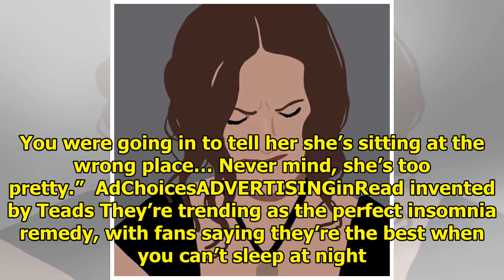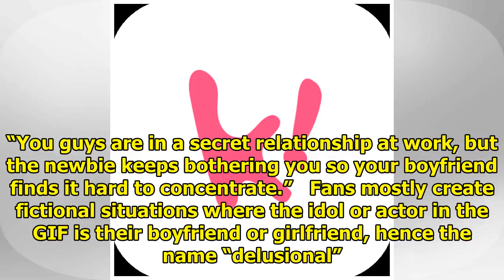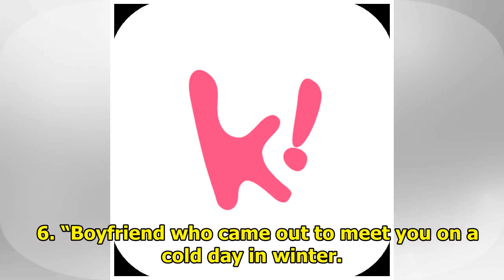K-Pop “Delusional GIFs” Is The New Viral Trend, Here’s What It Is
“Delusional GIFs” are the new viral trend with Korean K-Pop fans – and they’re super adorable! Your ...